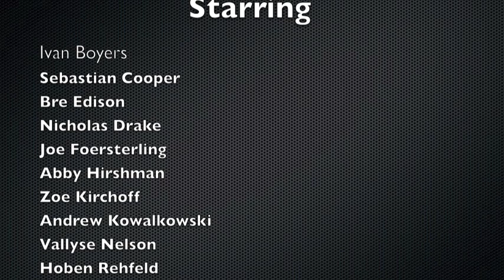Design Class Collaborative Mural 2012